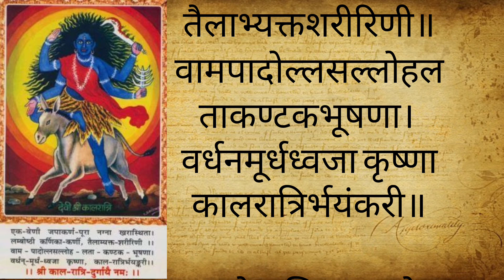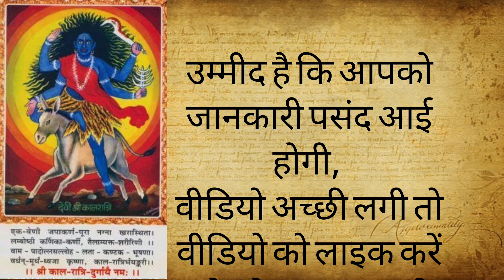सातवां नवरात्रा स्पेशल | कालरात्रि माता की कथा | आध्यात्मिक कहानी | Real life vlogs with shivani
सातवां नवरात्रा स्पेशल | कालरात्रि माता की कथा | आध्यात्मिक कहानी | धार्मिक कहानी